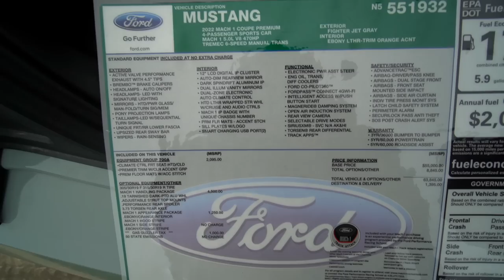NO WAY.. Friend SECRETLY BUYS a Mach 1 Mustang to SURPRISE ME!!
There is no way this just happened! After recently picking up my 2022 Mustang Mach 1 Handling Package my friend decided to sell his 2020 Scat Pack Charger and buy himself a 2022 Fighter Jet Gray Mustang Mach 1! This is going to be so fun and I can't wait to bring more Mach 1 Mustang content!

* BE SURE TO SHOW LOVE FOR @CapitalAutobahnd on INSTA PLEASE DBPSQUAD!! THIS COLLAB IS GOING TO BE INSANE!! *